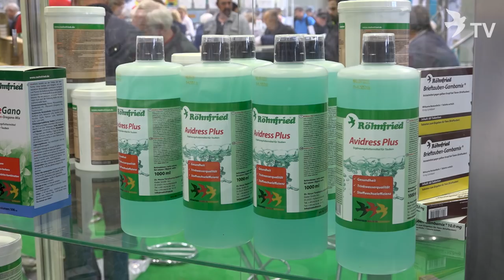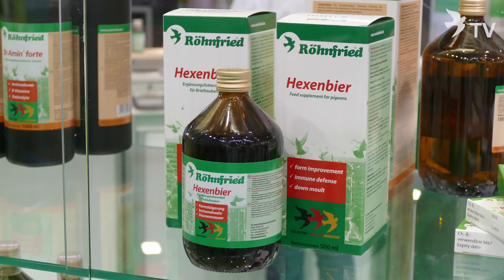Interview mit Daniel Becker auf dem Internationalen Taubenmarkt in Kassel 2017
Daniel Becker, Mitglied des Röhnfried Racing Teams, beantwortet Frederik Wolf spannende Fragen zu seinem Taubenschlag auf dem Internationalen Taubenmarkt in Kassel.